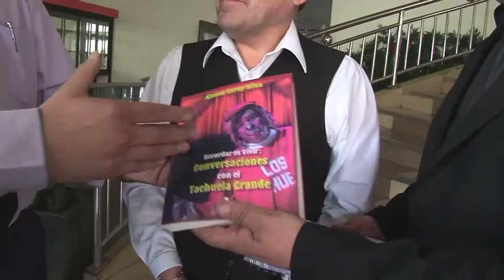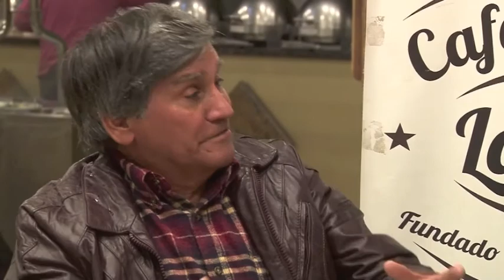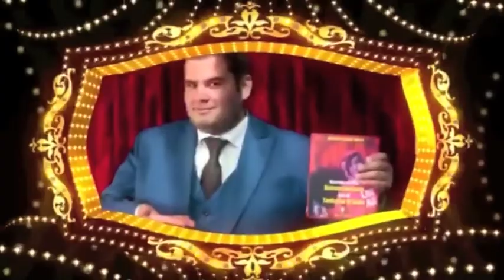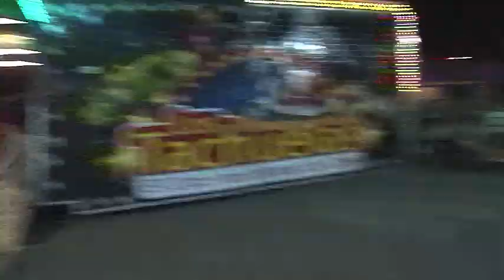LALEONA TV CAP- 86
LaLeonaTV Con la despedida de las Pistas a los 77 años de Grimilda Olave
Tambien de Panelistas los Tonys Payasos Cucharita, Chocolate. Cocoliche
Miky Maluenda y el Ganador del Payaso de Oro 2017 Nestor Maturana
Capitulo interesante y desde el Restaurant Panda Jr. De calle Portugal.